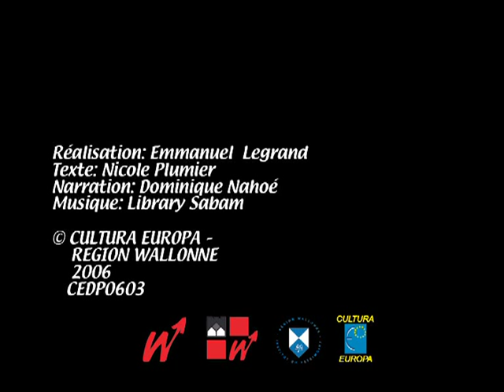Eglise Saint-Barthélemy, chronique d'une restauration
En 2006, Cultura Europa réalisait cette chronique de la restauration de l'église Saint-Barthélemy de Liège avec la complicité de Nicole Plumier au texte et de Dominique Nahoé à la narration.